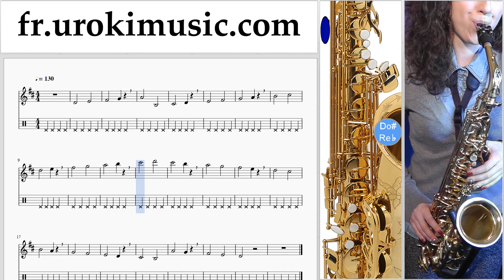Cours de Saxophone (Ténor) Jingle Bell Rock Tuto Partitions Partie#1 um-i829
Cours de Saxophone (Ténor) Jingle Bell Rock Tuto Partitions Partie # 1 um-i829 Partie # 1 contient des exercices. Ces exercices vous préparer pour la partie # 2. S'il vous plaît écrivez dans les commentaires, comment rendre les leçons plus utiles pour vous?